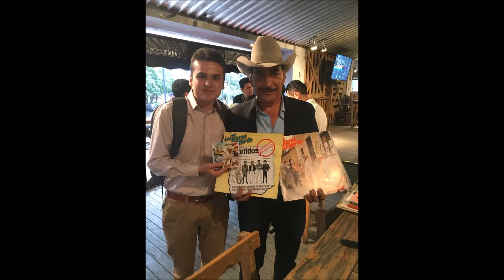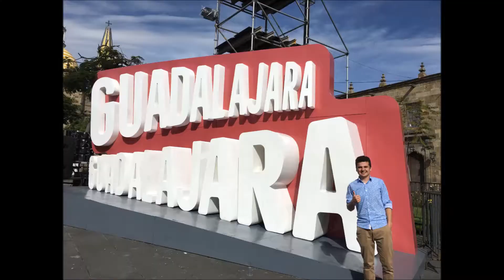EXPERIENCIA: JORGE CUBIDES, ESTUDIANTE TOMASINO - MÉXICO.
✅Compartimos la experiencia vivida por nuestro estudiante Tomasino, Jorge Cubides Aponte de la Facultad de Negocios Internacionales.
Quien realizó su intercambio académico durante el 2018-2 en la Universidad de Guadalajara - México.
👉Anímate a participar en nuestros programas de intercambio.